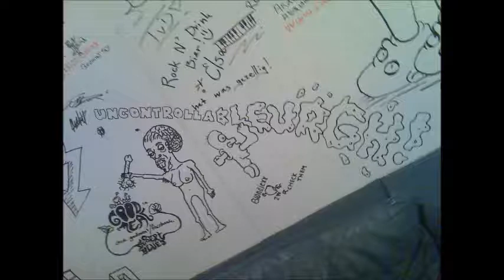UNCONTROLLABLE URGH - POSITIVELY URGH ST. - LIVE RADIO 501, 2011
Unreleased song by Uncontrollable Urgh from Hoorn, live (semi-unplugged) at Radio 501, november 2011.